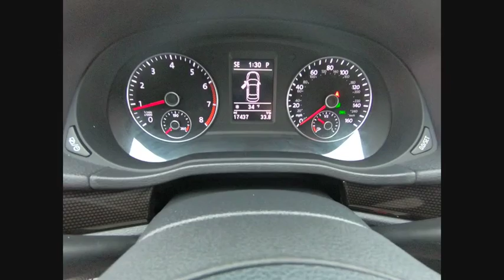2015 Volkswagen Passat Schaumburg IL PS4173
2015 Volkswagen Passat 1.8T Sport

VW CERTIFIED 2 YRS 24000 MILES OF BUMPER TO BUMPER WARRANTY INCLUDED AT NO EXTRA COST TO YOU!, CARFAX One-Owner. Clean CARFAX. Certified.